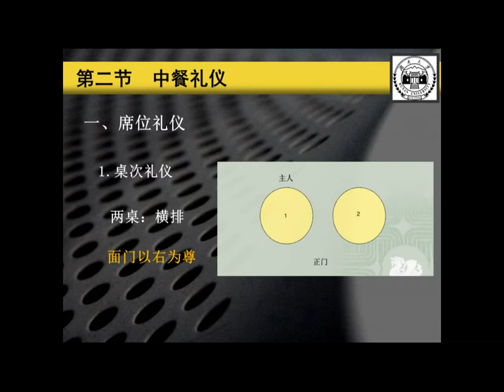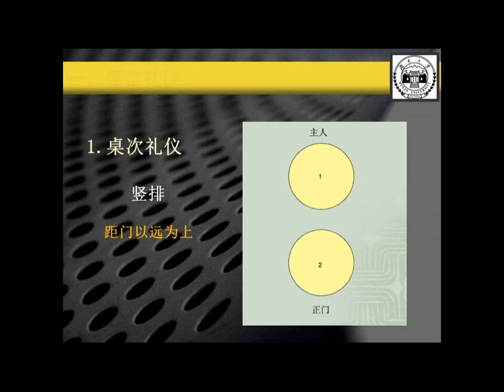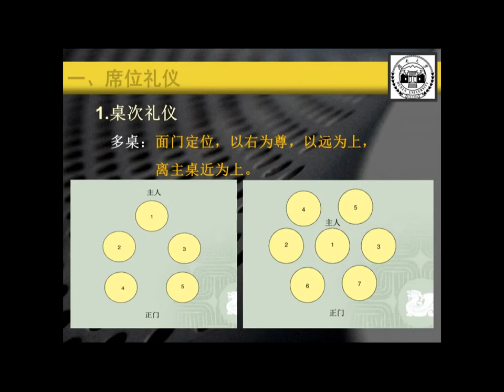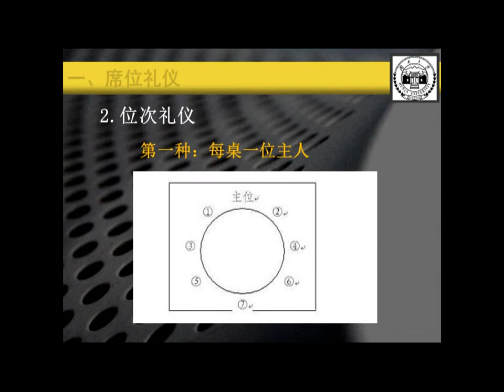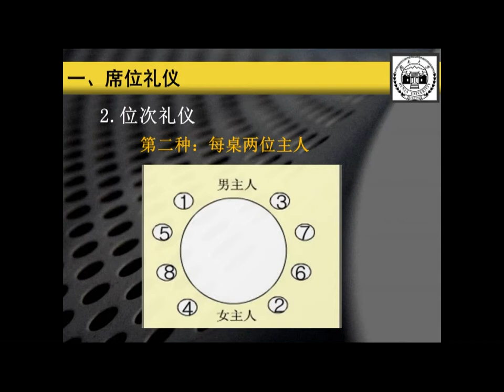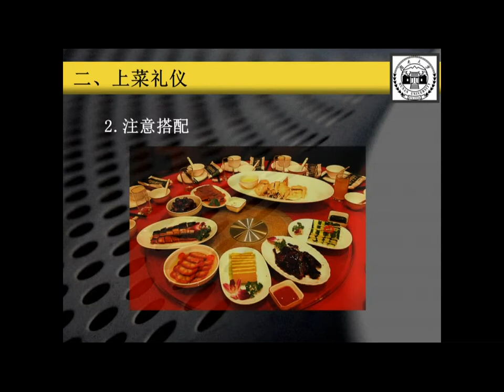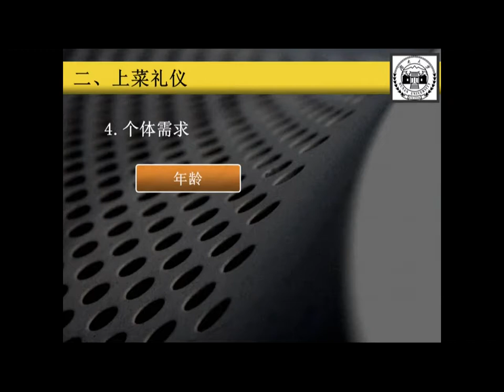11.2.1 席位礼仪，上菜礼仪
第一周  绪论（上）

1.1 前言

1.2  礼仪概说（1）

1.3 礼仪概说（2）

1.4 礼仪概说（3）

绪论课件

第二周  绪论（下）

2.1  认知当代大学生

2.2  修养与礼仪

第一章测验

第三周 个人形象礼仪

3.1  仪容礼仪

3.2 仪表礼仪

3.3 仪态礼仪

第二章测验

第四周 生活礼仪 （上）

4.1 家庭生活礼仪

4.2  学校生活礼仪

第五周 生活礼仪（下）

5.1  交友婚恋礼仪

5.2  出行礼仪

5.3  公共场所礼仪

第三章测验

第六周 言谈礼仪

6.1 言谈礼仪概述

6.2 言语交谈技巧

第四章测验

第七周 职场礼仪（上）

7.1 实习礼仪

7.2 求职礼仪

第八周 职场礼仪（下）

8.1  面试礼仪

8.2  工作礼仪

第五章测验

第九周 社交礼仪（上）

9.1 会面礼仪

9.2 拜访礼仪

9.3 馈赠礼仪

第十周 社交礼仪（下）

10.1 迎送礼仪

10.2 通讯网络礼仪

第六章测验

第十一周 餐饮礼仪

11.1 宴请礼仪

11.2 中餐礼仪

11.3 西餐礼仪

第七章测验

第十二周 涉外礼仪

12.1 涉外礼仪概述

12.2 涉外工作礼仪